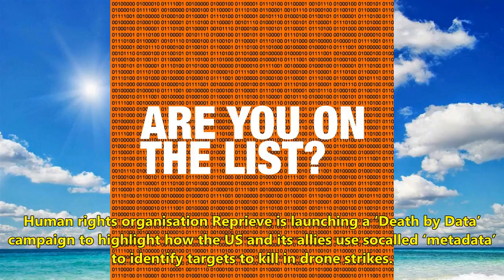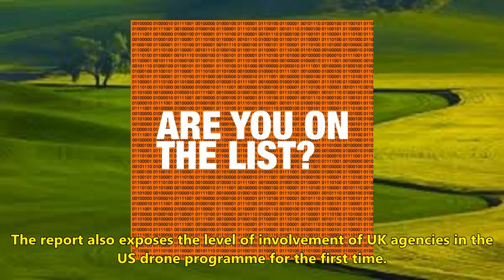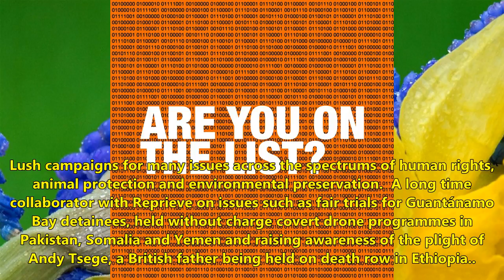New campaign asks: could you be the target of assassination?